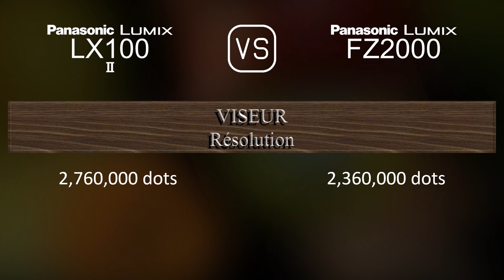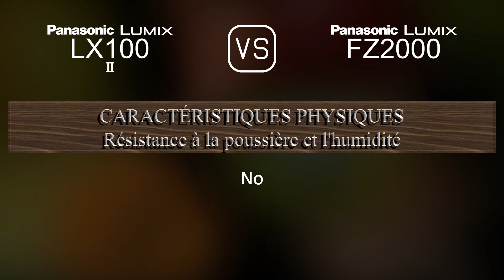Panasonic Lumix LX100 II vs. Panasonic Lumix FZ2000: Une Comparaison de Caractéristiques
Cette vidéo fournit un aperçu des fonctionnalités du Panasonic Lumix LX100 II et du Panasonic Lumix FZ2000 dans une comparaison de caractéristiques (comparison of specifications).

00:25 LANCEMENT
00:33 BOÎTIER
00:40 CAPTEUR D'IMAGE
01:01 IMAGE
01:16 OPTIQUE ET MISE AU POINT
01:55 ÉCRAN
02:13 VISEUR
02:27 FONCTIONNALITÉS PHOTOGRAPHIQUES
03:20 FONCTIONNALITÉS VIDÉOGRAPHIQUES
03:35 STOCKAGE
03:38 CONNECTIVITÉ
04:03 CARACTÉRISTIQUES PHYSIQUES
04:21 AUTRES CARACTÉRISTIQUES